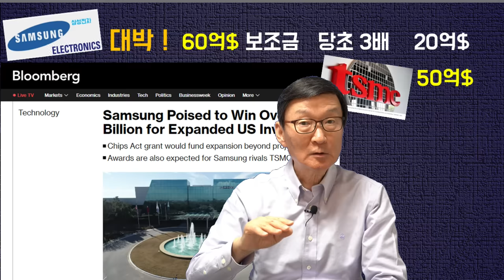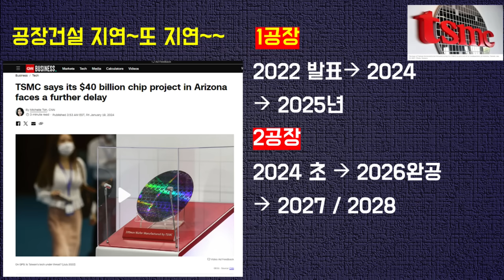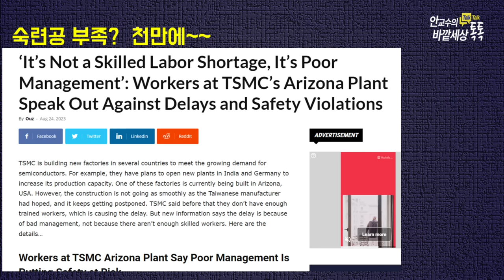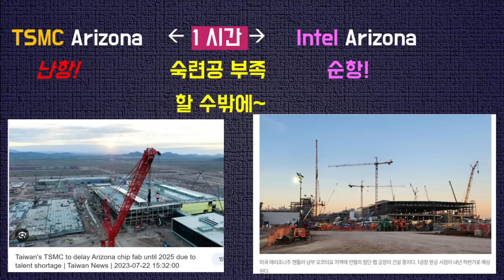美,왜삼성전자에반도체보조금~몰빵(!)할까?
재미있는지식tv#TSMC#삼성전자#반도체#